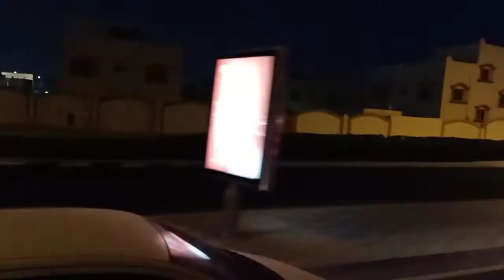GO for SPEED QATAR/ QATAR HIGH WAY / OVERPASS At NIGHT..WAY from WORK to ACCOMMODATION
QATAR HIGH WAYS/ OVERPASS / CROSSINGS AT NIGHT...